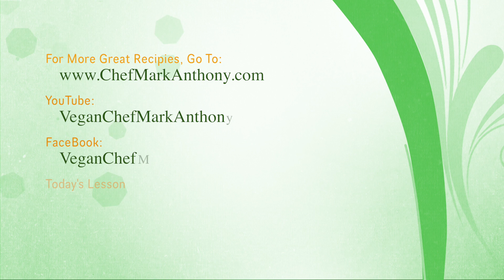Lemon Garnish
Easy Modern Style Lemon Garnish